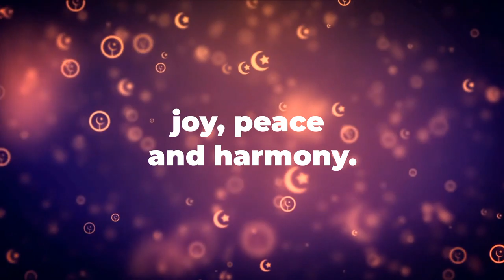Ramadan Mubarak ❤️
TPC Cleaning Services